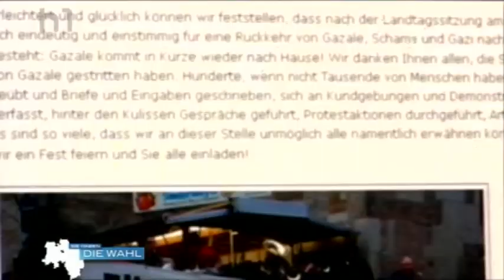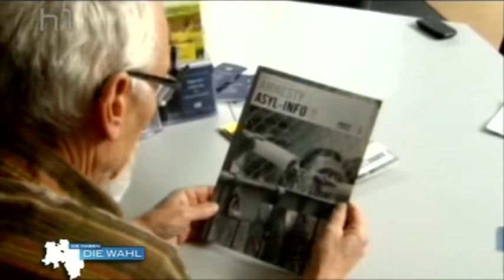Sie haben die Wahl! - Thema: Ausländer- und Intergrationspolitik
Sie haben die Wahl: Ihre regionale Berichterstattung, rund um die Landtagswahl 2013 in Niedersachen. Am 3. Januar 2013 sprach Clara Weritz mit Fritz Güntzler MdL, (Innenpolit. Sprecher, CDU), Pia-Beate Zimmermann MdL (Innenpol. Sprecherin, DIE LINKE), Sigrid Leuschner MdL, (SPD - Innenausschuss) und Kai Weber (Flüchtlingsrat Niedersachsen); es ging um Abschiebungen, Bleiberecht, Integration und ein menschliches Miteinander.